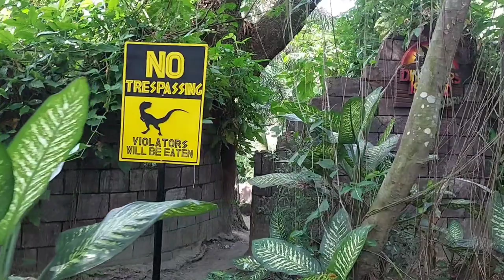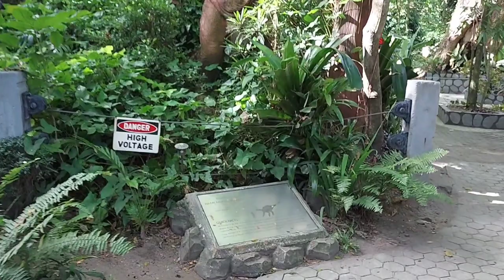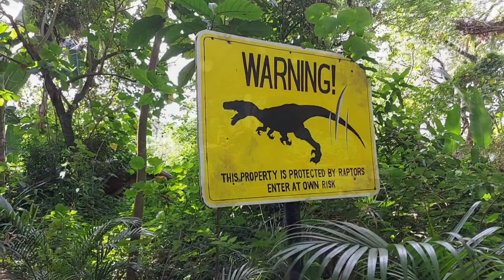Dinosaurs Island, Clark Pampanga | Ayic's Roaring Adventure | Dino Encounter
Join us on our roaring adventure, and let's explore the Dinosaurs Island!

Encounter with T-Rex, Triceratops, Raptors, Pterodactyl, and more!